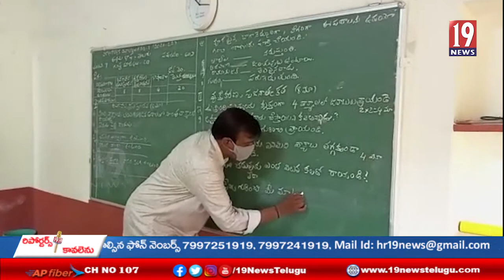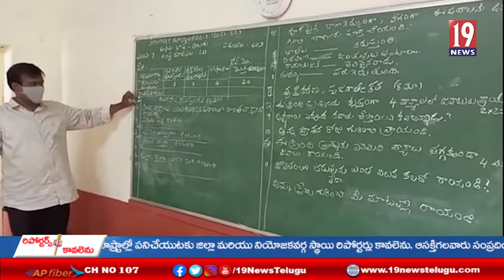మహేంద్రవాడ గ్రామంలో విద్యార్థులకు మొదటి నిర్మాణాత్మక మూల్యాంకన పరీక్షలు-తూర్పు గోదావరి